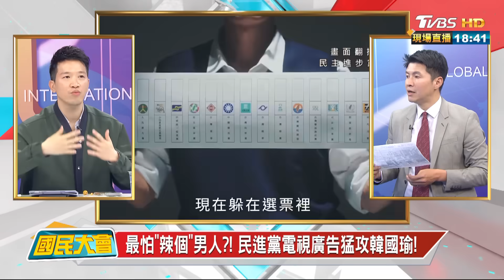把選舉當演戲? 萬老師郭昱晴模仿韓國瑜爬樹! 國民大會 20231230 (3/8)